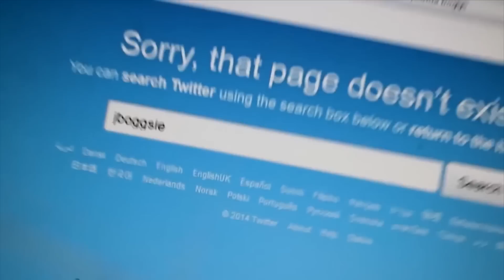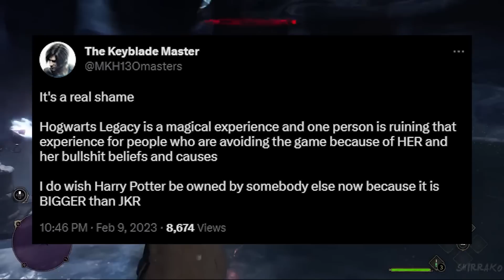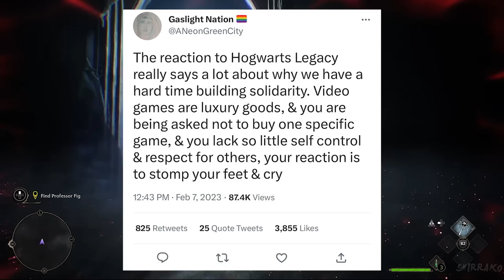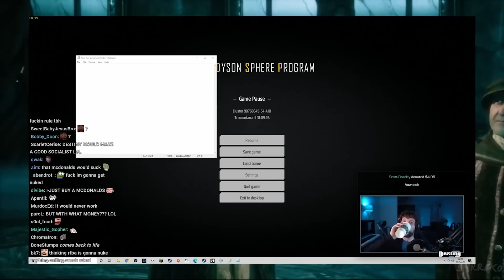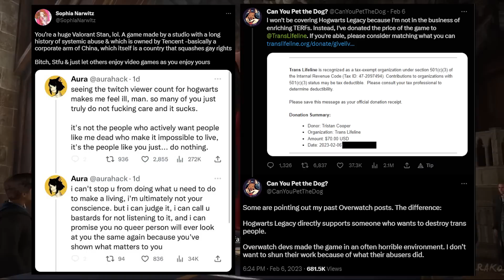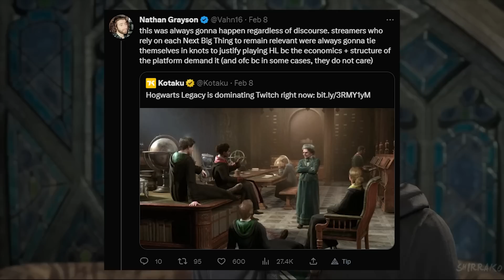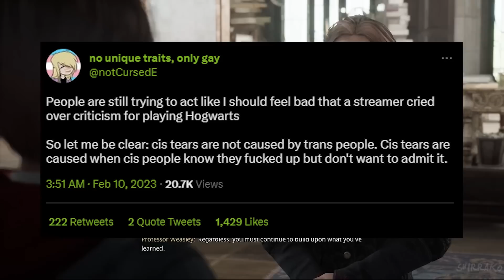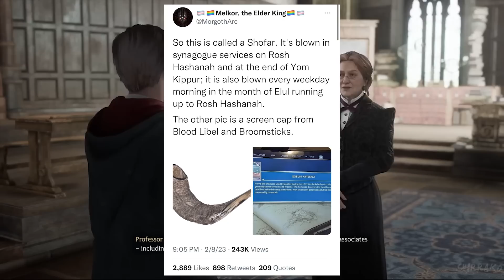Yer A Transphobe, Harry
Attention shoppers! Snape kills Dumbledore!

BTC:bc1q6udqgvfm9uaj59l24ut7f73wvsfu707kk6pn3m